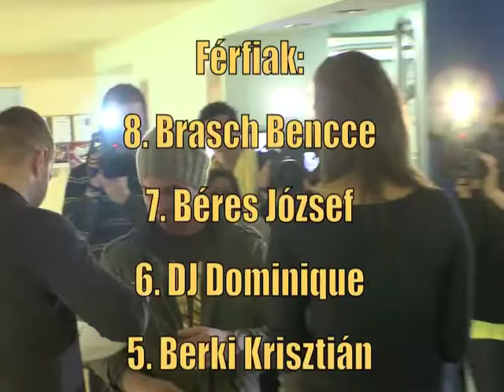II. Egyéni Országos Média Squash Kupa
Helyszín: Griff Squash & Fitness Club
2012. február 17.

Helyezettek:

Nők: 8. Iszak Eszter 7. Tóth Ildikó 6. Rácz Zsuzsa 5. Szunai Linda 4. Béres Anett 3. Mádai Vivien 2. Sarka Kata 1. Czinder Gabi

Férfiak: 8. Brasch Bencce 7. Béres József 6. DJ Dominique 5. Berki Krisztián 4. Rippel Ferenc 3. Baranyai Péter 2. Papp Gergely 1. Hajdú Péter